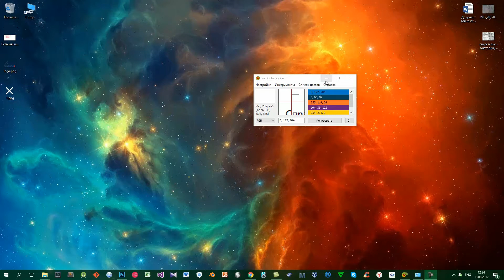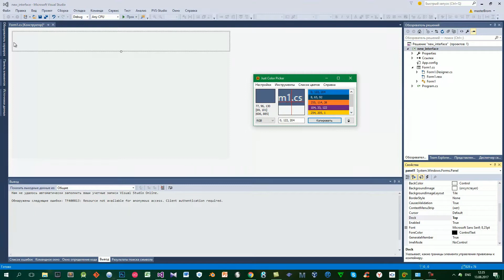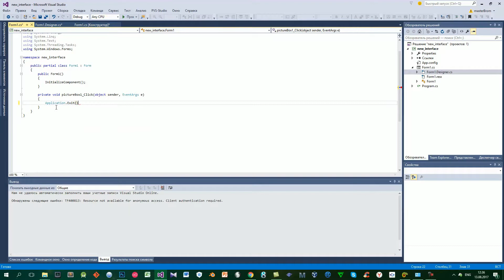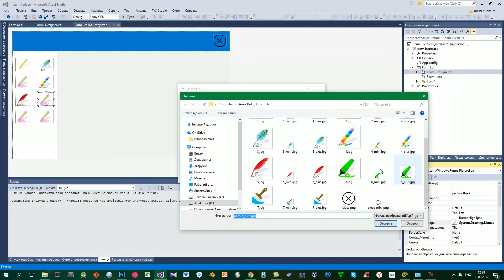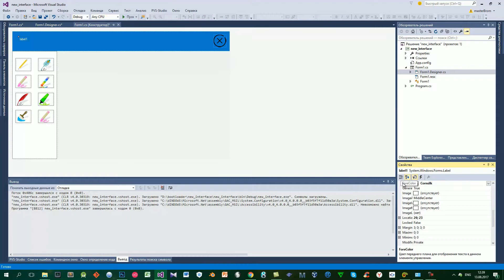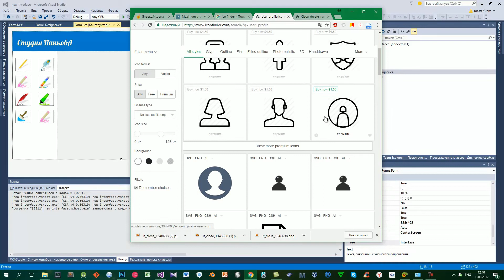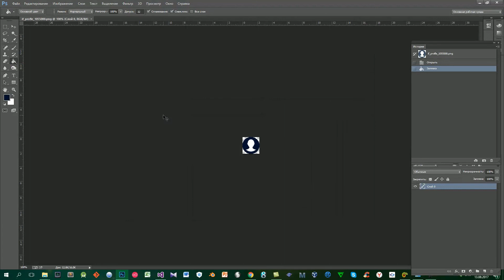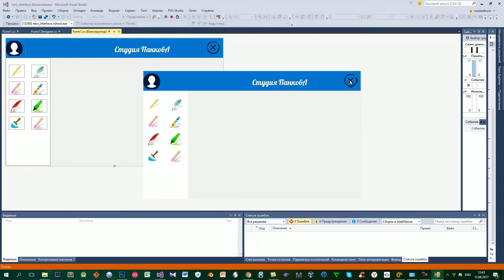Интерфейс 2D редактора